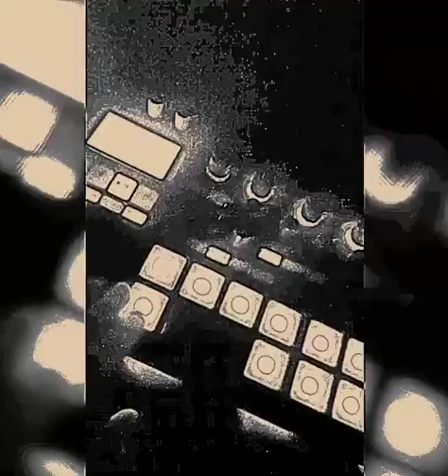Glitch music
Práce do kánonu - Radovan Libenský